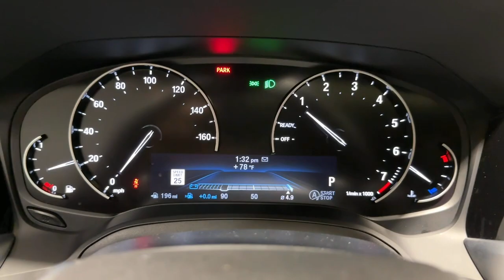2020 BMW 3 Series Ontario, Riverside, Anaheim, Pasadena, Los Angeles, CA 34773T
JET BLACK  2020 BMW 3 Series 330i available in Ontario, California at BMW of Ontario. Servicing the Riverside, Moreno Valley, Anaheim, Pasadena, Los Angeles, CA area.